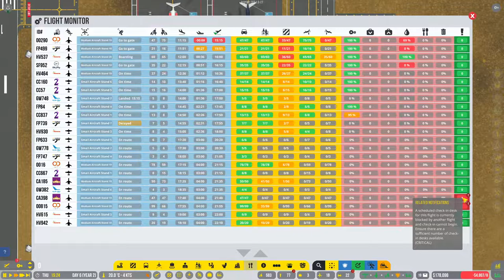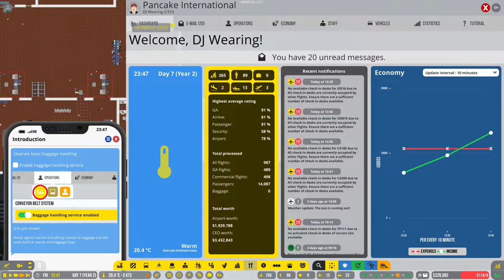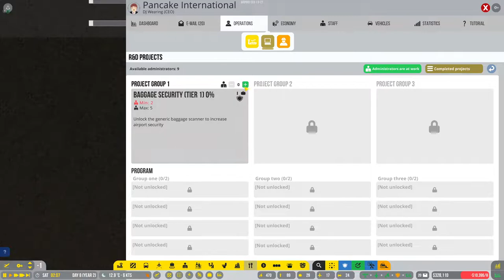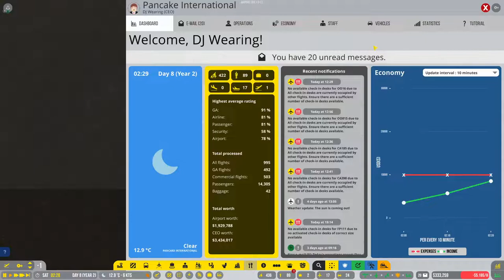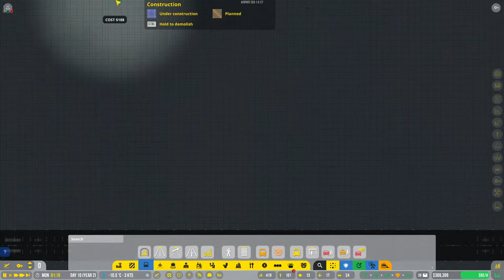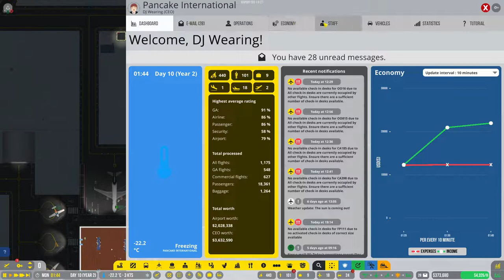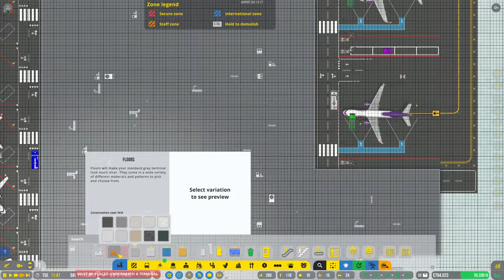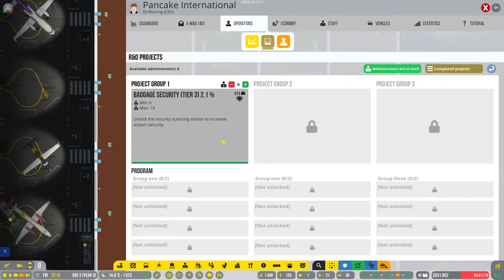Lets try setting up a baggage claim airport ceo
I am a little nervous setting up this baggage claim system